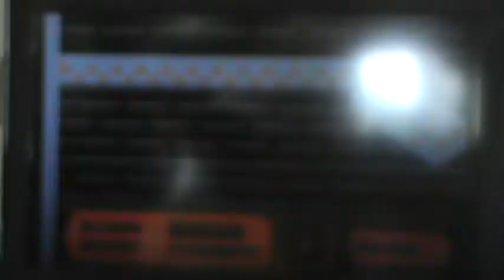Let's play kirby's adventure part 4:Mor kirby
kirby is da AWESOMES!